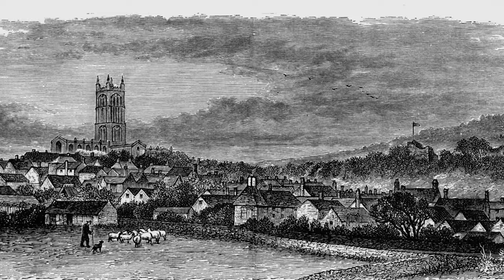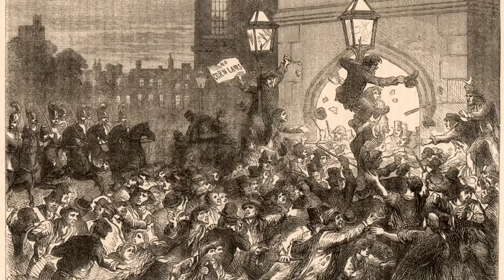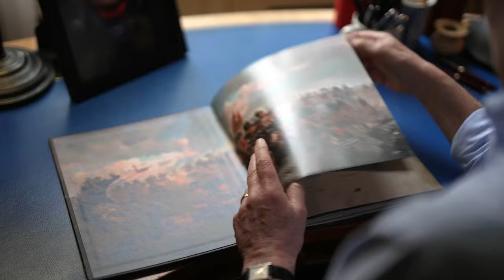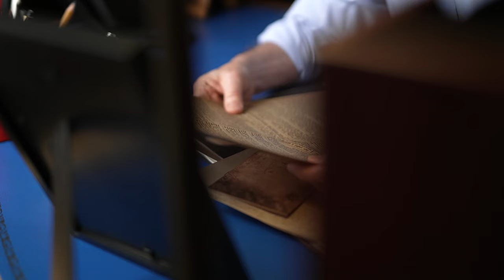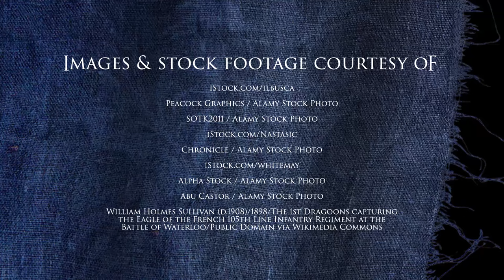The Armour of Light Research Film